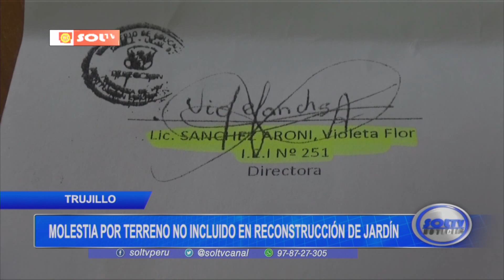Florencia de Mora: molestia por terreno no incluido en reconstrucción de jardín